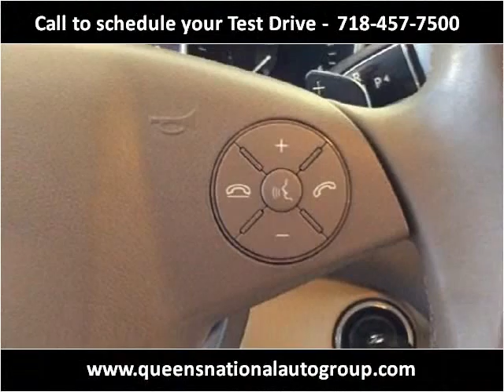2011 Mercedes-Benz M-Class Used Cars Woodside NY